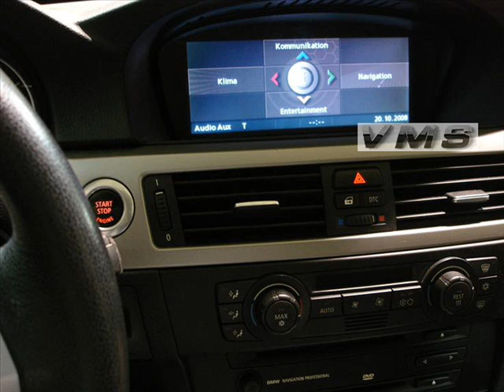BMW E90 headrest DVD install